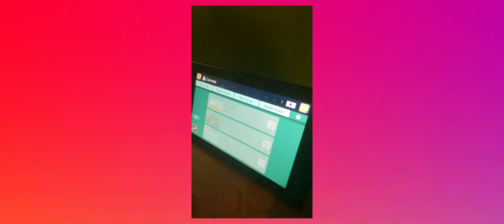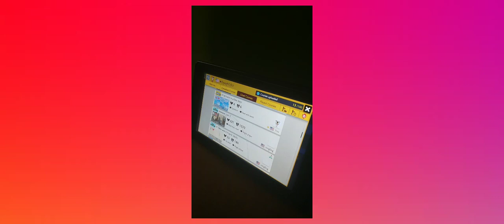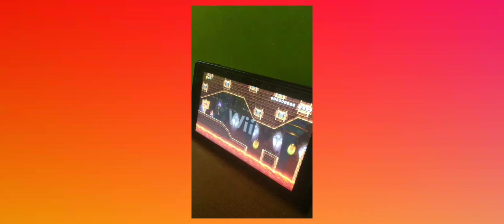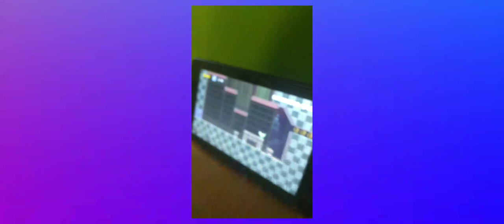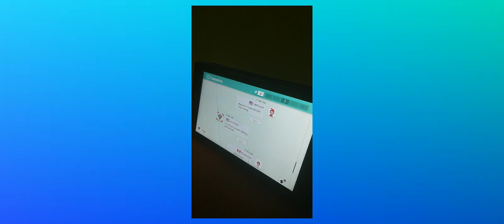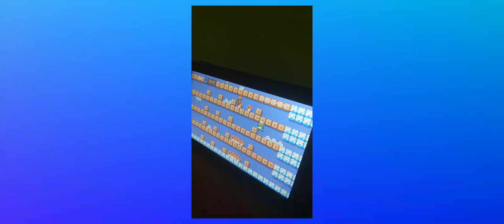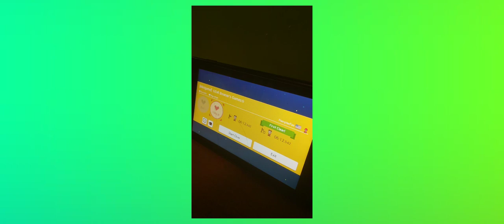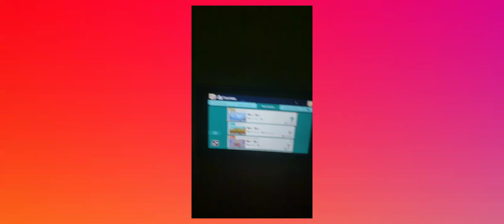Audio issues still exist in my second stream... (SUPER MARIO MAKER 2)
May want to watch at low volume!